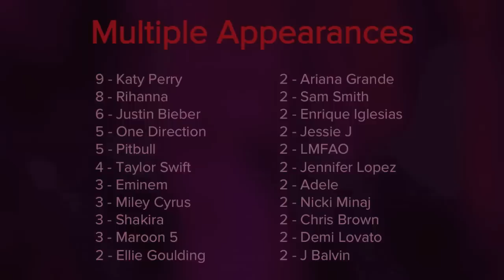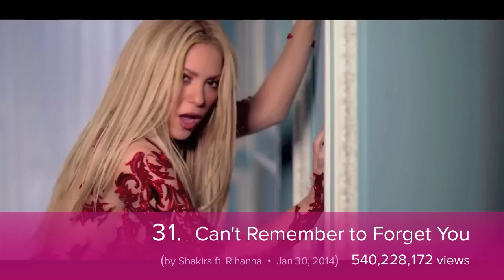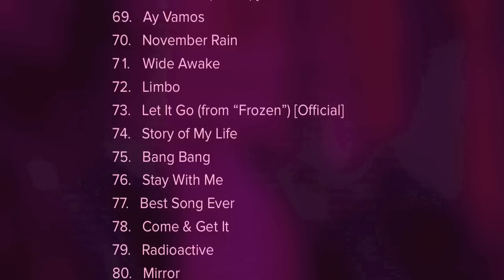Vevo's 100 Most Viewed Music Videos (May 2015)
A countdown of Vevo's 100 most viewed music videos of all time as of May 23, 2015.

By the time you see this, the views have changed and become outdated. Your feedback is appreciated! Complete list below

100. The Monster (Explicit)
99. I’m Not The Only One
98. 6 AM
97. Somebody To Love Remix
96. Loyal (Explicit)
95. We Are Never Ever Getting Back Together
94. Moves Like Jagger
93. El Perdedor (Pop)
92. The One That Got Away
91. Rude Boy
90. Look At Me Now
89. This Is How We Do (Official)
88. Part Of Me
87. Where Have You Been
86. Heart Attack
85. Dance Again
84. Man Down
83. Adrenalina
82. Sexy and I Know It
81. E.T.
80. Mirror
79. Radioactive
78. Come & Get It
77. Best Song Ever
76. Stay With Me
75. Bang Bang
74. Story of My Life
73. Let It Go (from “Frozen”) [Official]
72. Limbo
71. Wide Awake
70. November Rain
69. Ay Vamos
68. We Are One (Ole Ola) [The Official 2014 FIFA…
67. Live While We’re Young
66. One More Night
65. Break Free
64. Single Ladies (Put a Ring on It)
63. One Thing
62. Just Give Me A Reason
61. Blurred Lines
60. Love Me Like You Do (Official Video)
59. One Time
58. Only Girl (In The World)
57. Stay
56. Boyfriend
55. Price Tag
54. 23 (Explicit)
53. International Love
52. You Belong With Me
51. Sugar
50. What’s My Name?
49. Give Me Everything
48. Party In The U.S.A.
47. Anaconda
46. Never Say Never
45. Scream & Shout
44. Summer
43. Royals (US Version)
42. We Found Love
41. Someone Like You
40. Beauty And A Beat
39. Last Friday Night (T.G.I.F.)
38. Super Bass
37. All of Me
36. La La La (Brazil 2014)
35. La La La
34. Burn
33. Problem
32. Rude
31. Can’t Remember to Forget You
30. Darte un Beso
29. We Can’t Stop
28. Fancy (Explicit)
27. Firework
26. Diamonds
25. Rain Over Me
24. Timber
23. Bad Romance
22. Not Afraid
21. Wake Me Up (Official Video)
20. What Makes You Beautiful
19. Rolling in the Deep
18. Uptown Funk
17. Danza Kuduro
16. Propuesta Indecente
15. Call Me Maybe
14. Chandelier (Official Video)
13. Wrecking Ball
12. Counting Stars
11. Shake It Off
▬▬▬▬(12:52)▬▬▬▬
10. On The FLoor
9. All About That Bass
8. Waka Waka (This Time for Africa) (The Official…
7. Love The Way You Lie
6. Blank Space
5. Party Rock Anthem
4. Bailando (Español)
3. Roar (Official)
2. Dark Horse (Official)
1. Baby

2009 - 6 videos
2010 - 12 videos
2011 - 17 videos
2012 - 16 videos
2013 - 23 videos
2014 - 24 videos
2015 - 2 videos